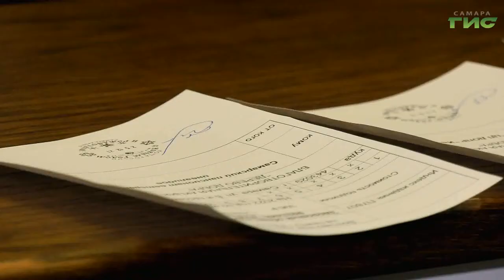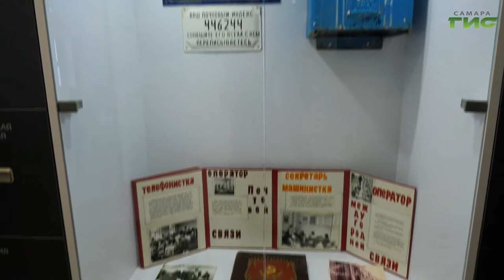В Самаре проходит предновогодняя благотворительная акция "Дерево добра"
В Самаре проходит предновогодняя благотворительная акция "Дерево добра". Ее можно оформить в любом отделении почты, либо через официальный сайт и мобильное приложение. Традиционно в акции приняла участие Глава Самары Елена Лапушкина. Подробнее расскажем в следующем сюжете.